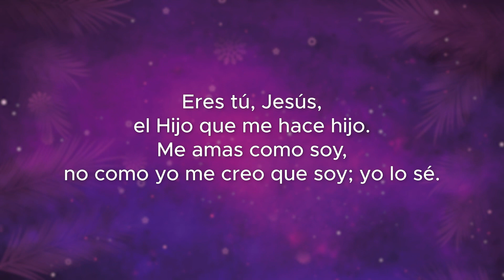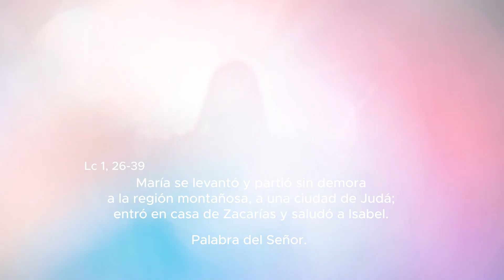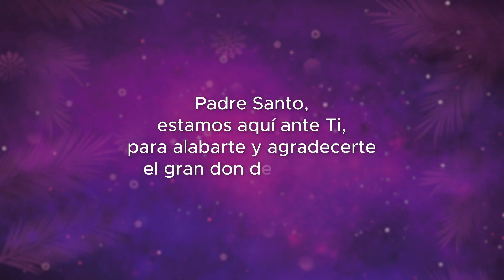Novena de Navidad en Familia - Segundo día